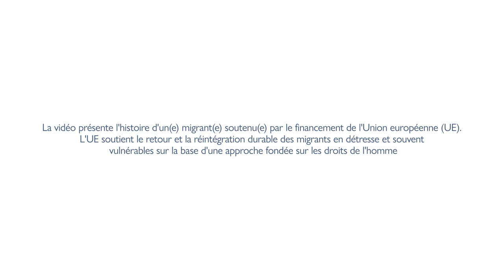L'histoire de la réintégration d'une famille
"Hicham, son épouse Naima et leurs deux filles Sara et Imane sont rentrés de Tunisie au Maroc avec l'aide de l'OIM dans le cadre de l'Initiative conjointe UE-OIM pour la protection et la réintégration des migrants. À leur retour, ils se sont installés à Settat et ont depuis été soutenus par Khaoula, un mentor de l'OIM, dans leur parcours de réintégration.

Dans le cadre de son plan de réintégration, Hicham a décidé de mettre en place un service de livraison, pour lequel il a été accompagné par Khaoula et l'OIM dans le développement de son projet entrepreneurial, de ses connaissances et de ses formations, ainsi que dans l'achat d'un véhicule.

La vidéo présente l'histoire de bénéficiaires soutenus par l'Initiative Conjointe UE-OIM pour la protection et la réintégration des migrants, financée par l'Union européenne et mise en œuvre par l'OIM en Afrique du Nord, dans la région du Sahel et du lac Tchad et dans la Corne de l'Afrique.